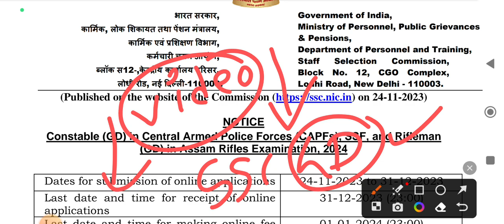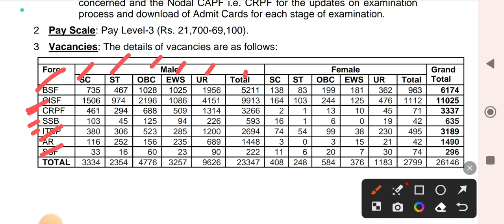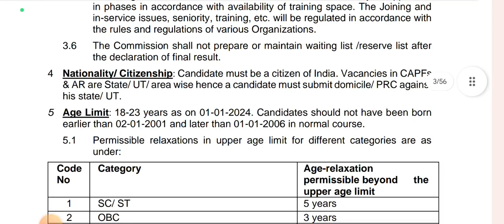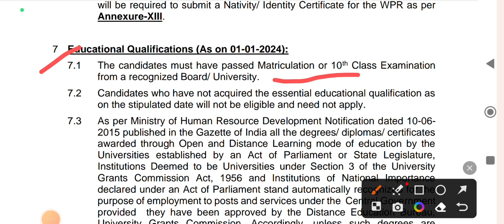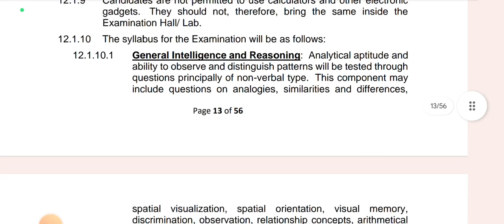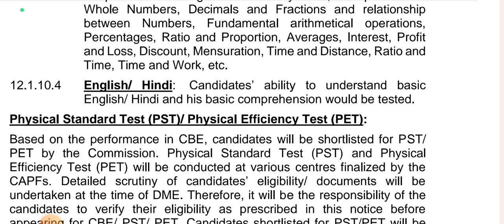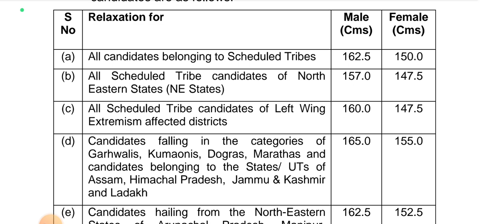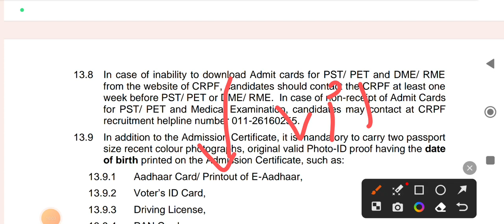SSC GD BIG NOTIFICATION || Don't Miss It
Click below link watch free Videos

SSC GD Mock Tests Click below link

SSC All Exams Click below link